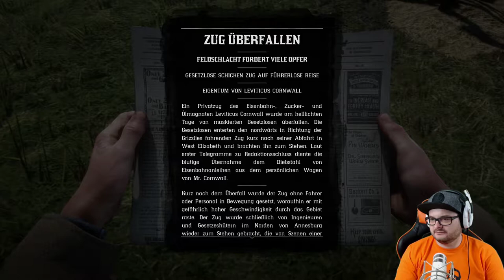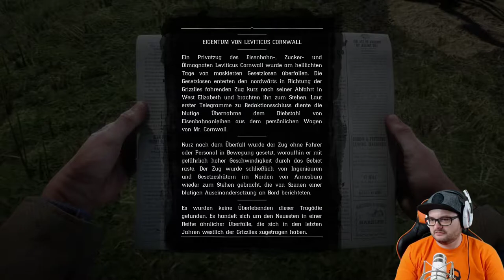Red Dead Redemption 2 #08 Der Wunderheiler [HD] Facecam Deutsch German Let´s Play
Willkommen im Wilden Westen.

Red Dead Redemption 2:

Amerika, 1899.
Das Ende der Wild-West-Ära ist angebrochen und Gesetzeshüter machen Jagd
auf die letzten verbliebenen Outlaw-Gangs. Wer Widerstand leistet und sich nicht ergibt, wird getötet.
Nach einem fehlgeschlagenen Raub in der Stadt Blackwater befinden sich Arthur Morgan
und die Van-der-Linde-Gang auf der Flucht. Während Bundesagenten und die besten Kopfgeldjäger
des Landes ihnen dicht auf den Fersen sind, muss sich die Gang raubend, stehlend und kämpfend
einen Weg durch das erbarmungslose Herz Amerikas bahnen, um zu überleben.
Als zunehmende interne Konflikte drohen, die Gang auseinanderzureißen, muss sich Arthur
zwischen seinen eigenen Idealen und der Loyalität zu der Gang, mit der er einst aufgewachsen ist, entscheiden.
Red Dead Redemption 2 stammt von den Machern von Grand Theft Auto V und Red Dead Redemption und ist eine
epische Erzählung über das Leben in Amerika an der Schwelle eines neuen Zeitalters.

Aufnahme Hardware:

                                            2TB SSHD
SSD:                                    250gb ssd Samsung 840
                                             480gb SanDisk Ultra II
Nintendo Switch